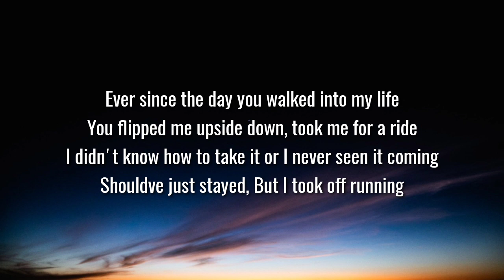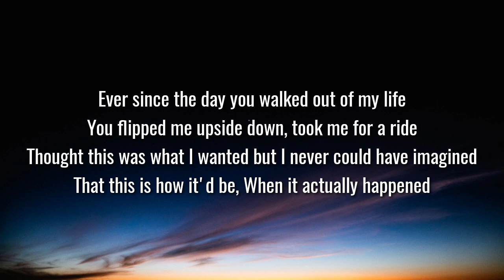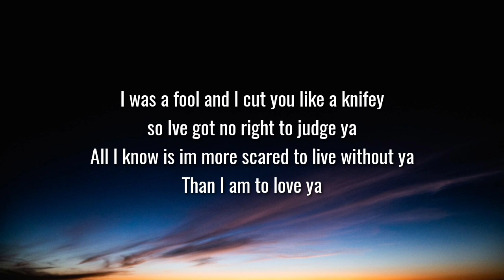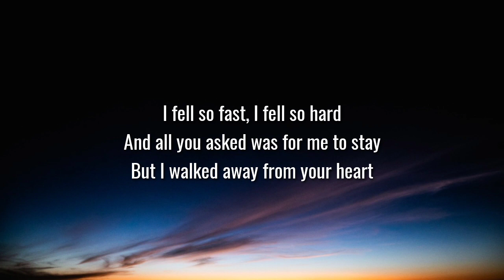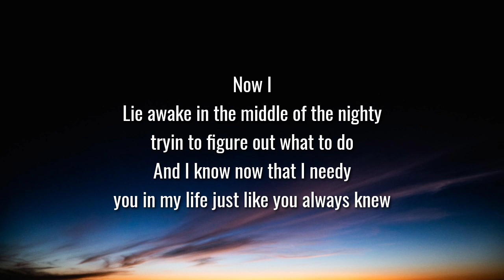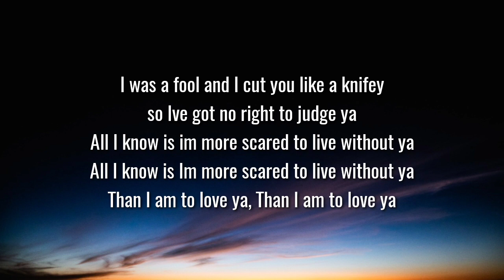Morgan Wallen - Scared to Live Without You (Lyrics)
Lyrics:

[Verse 1]
Ever since the day you walked into my life
You flipped me upside down, took me for a ride
I didn't know how to take it or I never seen it coming
Shouldve just stayed
But I took off running

[Chorus]
So now I
Lie awake in the middle of the night tryin to figure out what to do
And I know now that I need you in my life just like you always knew
I was a fool and I cut you like a knife so Ive got no right to judge ya
All I know is im more scared to live without ya
Than I am to love ya

[Verse 2]
Ever since the day you walked out of my life
Thought this was what I wanted but I never could have imagined
That this is how it'd be
When it actually happened

[Chorus]
So now I

[Bridge]
I fell so fast
I fell so hard
And all you asked was for me to stay
But I walked away from your heart

[Chorus]
Now I